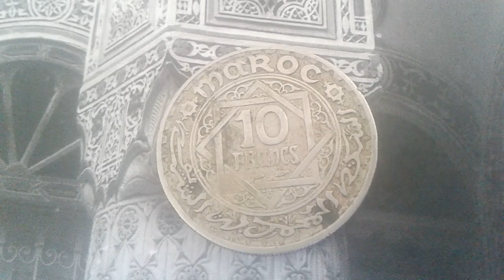10 francs 1366 maroc empire cherifien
10 francs 1366 maroc empire cherifien